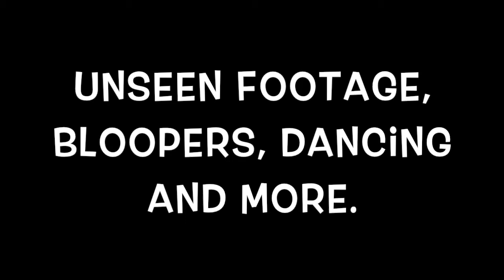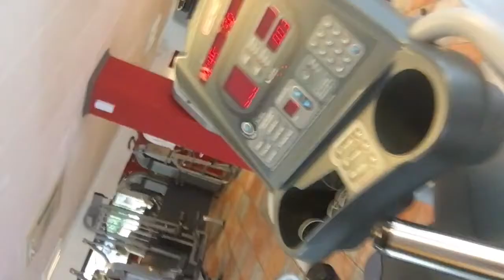CHRISTMAS EVE AND UNSEEN VIDEOS!!